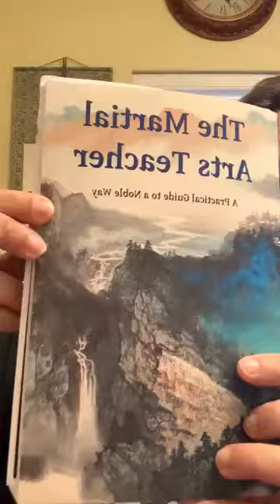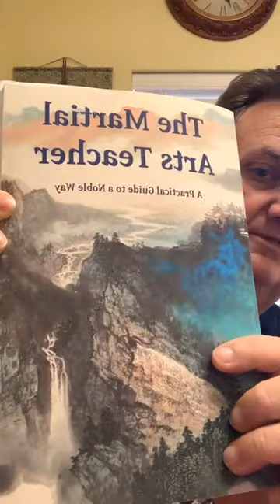Book Recommendations for Martial Arts Teachers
Richard Hackworth sensei, veteran martial arts teacher and entrepreneur, shares his recommendation for a good book for martial arts teachers.

The book Richard recommends - The Martial Arts Teacher 2: